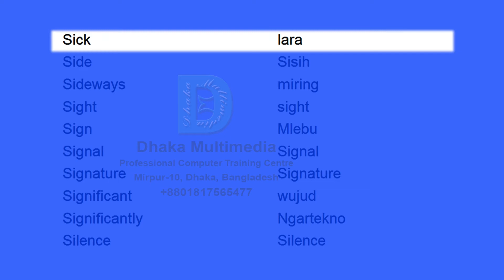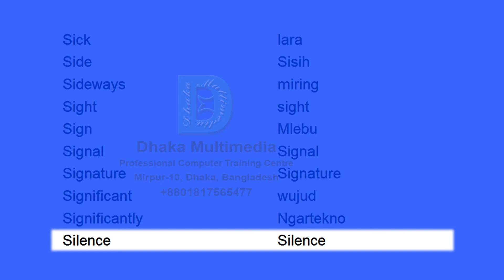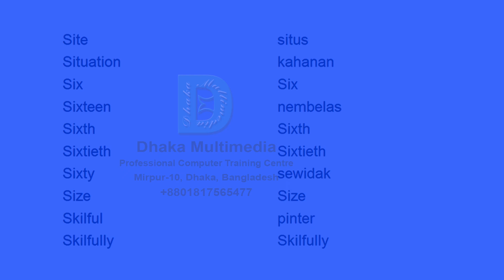English to Javanese | Most Common Words in English Part 54 | Learn English